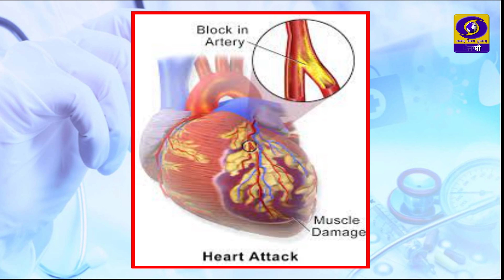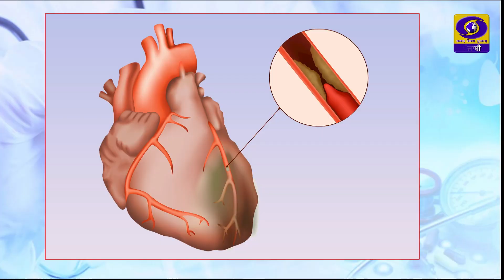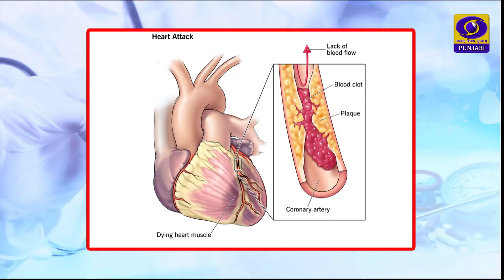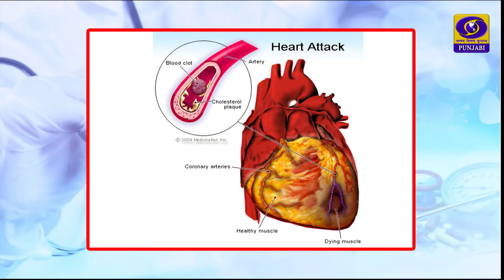Hello Doctor | ਦਿਲ ਦੀਆਂ ਤਕਲੀਫਾਂ ਅਤੇ ਇਲਾਜ | 14 September 2022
ਪ੍ਰੋਗਰਾਮ : ਹੈਲੋ ਡਾਕਟਰ
ਵਿਸ਼ਾ : ਦਿਲ ਦੀਆਂ ਤਕਲੀਫਾਂ ਅਤੇ ਇਲਾਜ
ਮਹਿਮਾਨ : ਡਾ. ਨਿਖਿਲ ਬਾਂਸਲ (ਐੱਮ ਐੱਸ ਕਾਰਡੀਓਲੋਜਿਸਟ, ਲੁਧਿਆਣਾ)
ਐਂਕਰ : ਡਾ. ਪੂਜਾ ਕਪੂਰ
ਪ੍ਰੋਡਿਊਸਰ : ਗੁਰਵਿੰਦਰ ਸਿੰਘ ਨਰੂਲਾ